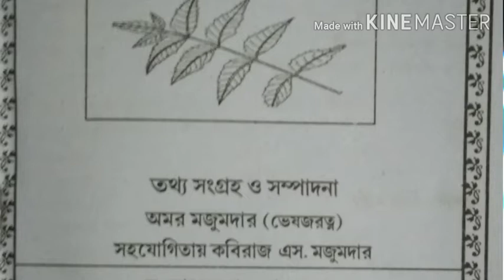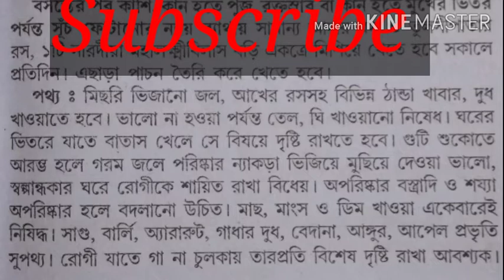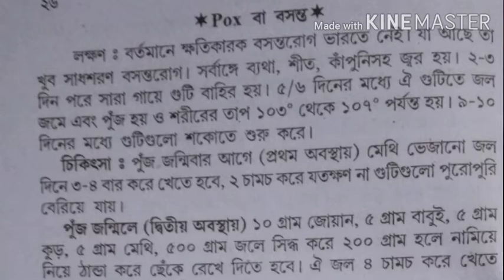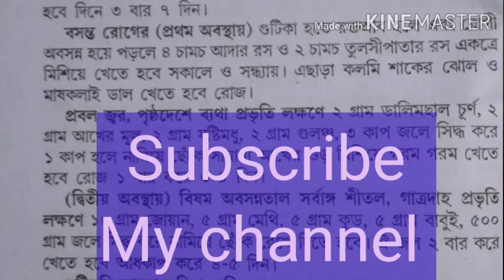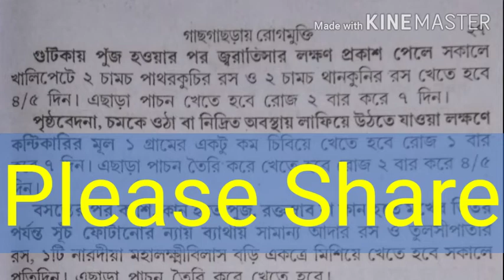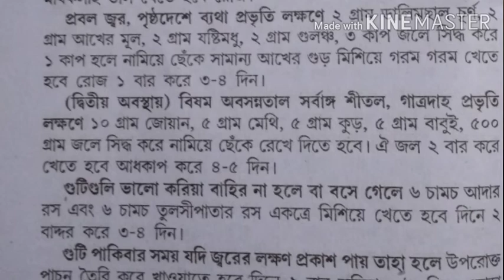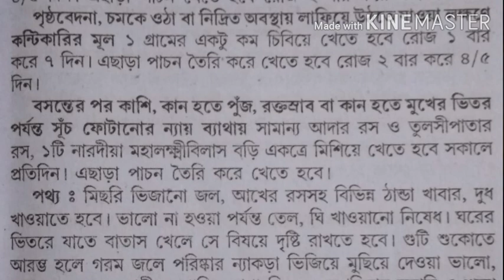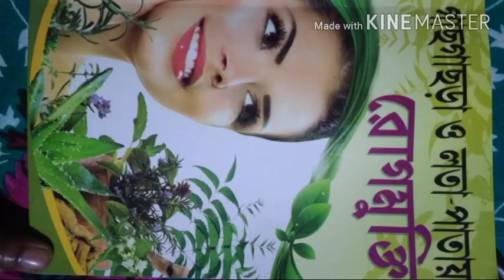পক্স রোগর ঘরোয়া চিকিৎসা ।বসন্ত রোগর ঘরোয়া চিকিৎসা ।pox treatment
পক্স বা বসন্ত রোগর ঘরোয়া চিকিৎসা নিয়ে আলোচনা করা হয়েছে এই ভিডিও টিতে যেটি বলে গেছেন অমর মজুমদার মহাশয়।